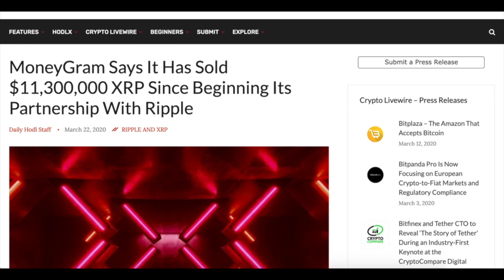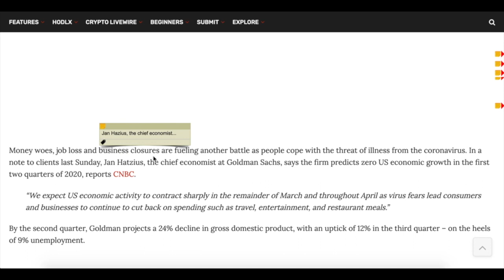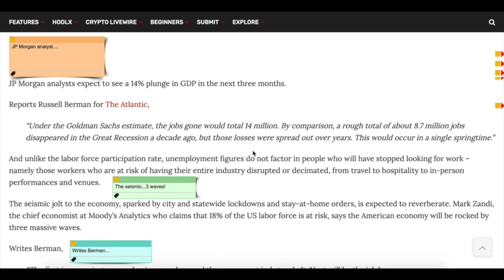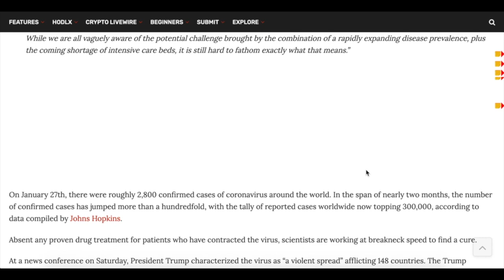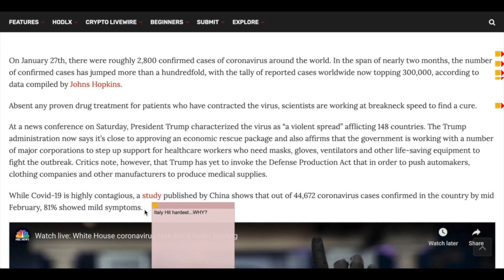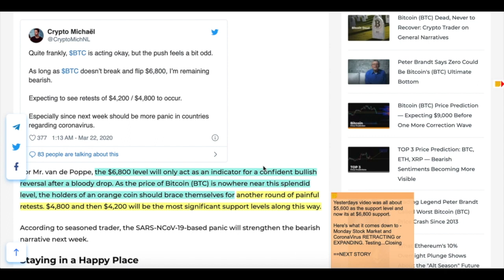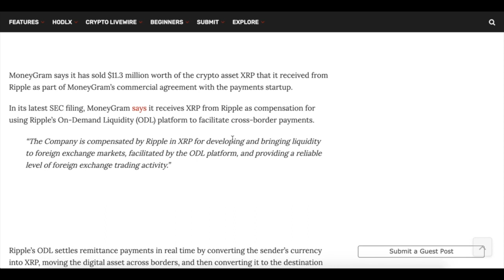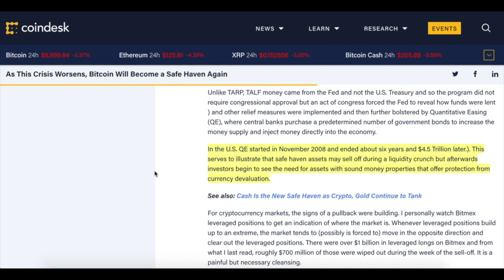Markets On Monday Due to IMPLODE. Moneygram + XRP = SELLOFF. Bitcoin BTC as a SAFE HAVEN NOW?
►BREAKING: I'm not going to lie - it's bad out there. for now. REMEMBER THAT THIS IS TEMPORARY! However, Monday opening bell we should see fireworks - the kind that blow up in your hand. Moneygram admits to selling off ALL XRP and a smart argument is raised for Bitcoin BTC to be a store of value / safe haven.

use this link  🔜  NEW LINK COMING SOON!
To Be Eligible You MUST:
1. Sign Up Using the LINK ABOVE
2. Purchase $50 worth of crypto on eToro
3. eToro will then deposit $50 into your account to do with as you wish.